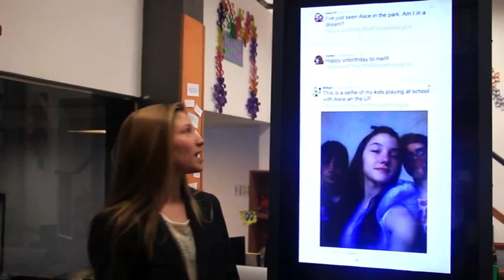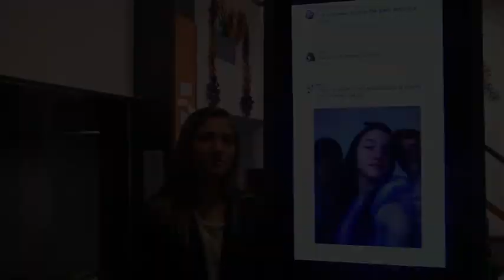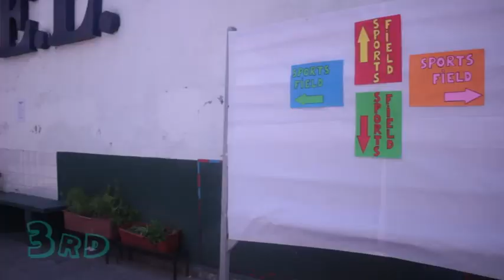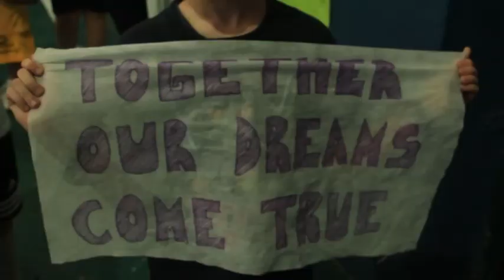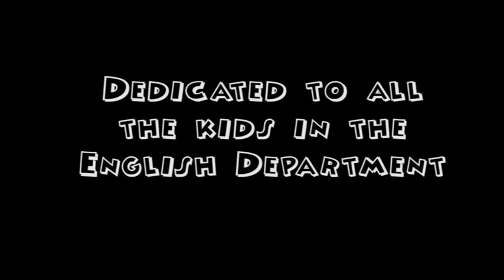Fantasyland Gemma 2015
Video Dto.de Ingles del CEL, "Fantasyland" 2015, con Gemma Z.